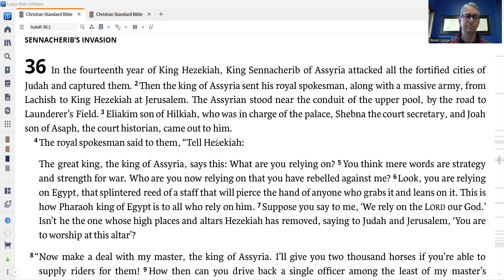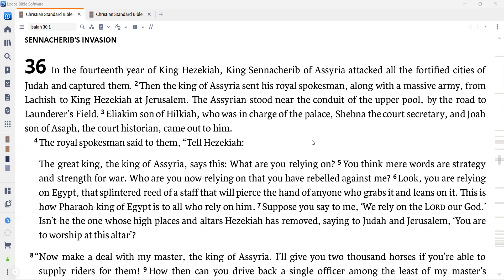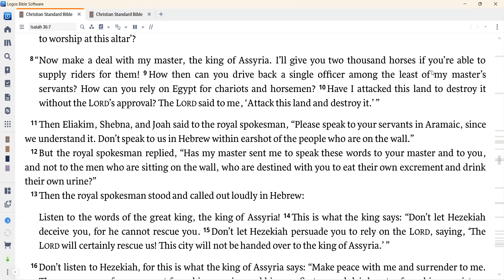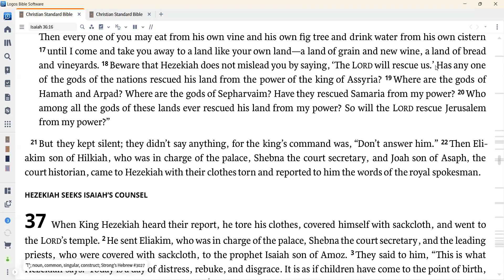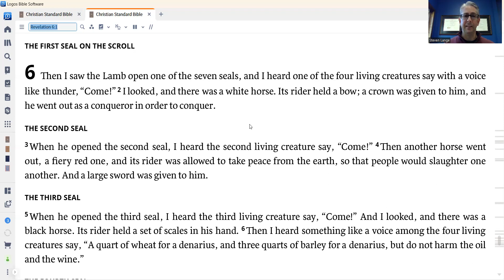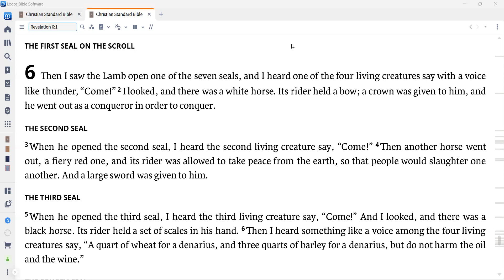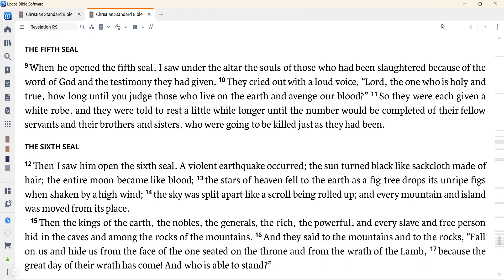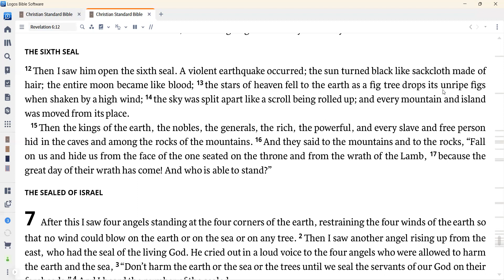Daily Devotion for May 4, 2023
Today we read Isaiah 36 and Revelation 6.